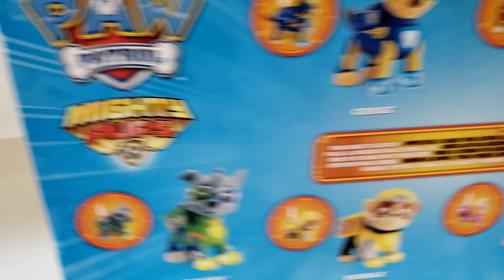🚩Marie plays with Paw Patrol Adventure Toys| Paw Patrol Toy Reviews I Toy Unboxing 🚩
Marie and Amelia plays with Paw Patrol Adventure Toys. She is excited about toy unboxing.
Join Paw Patrol Team , Mighty Pups Marshall, Rubble, Skye, Zuma, Chase and Rocky climb the Firetruck.